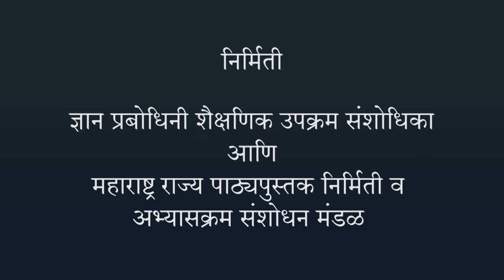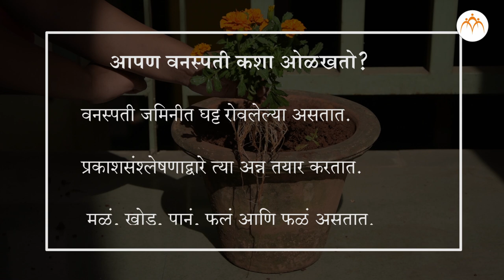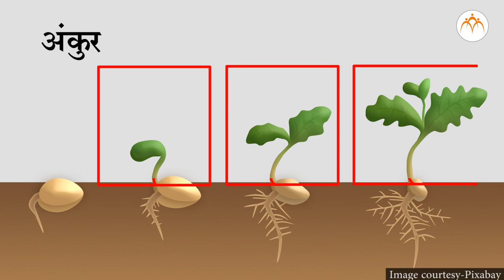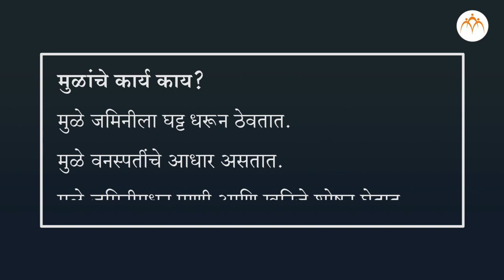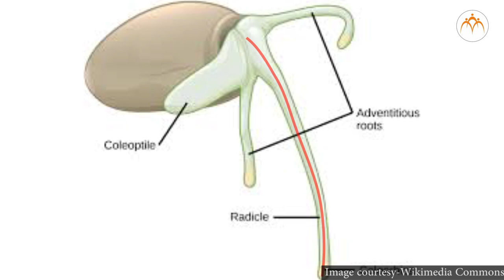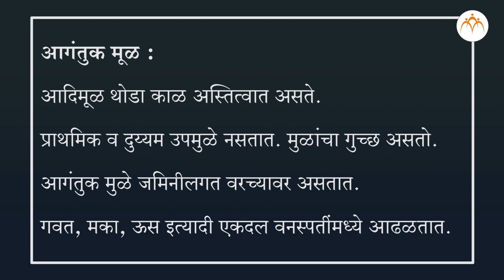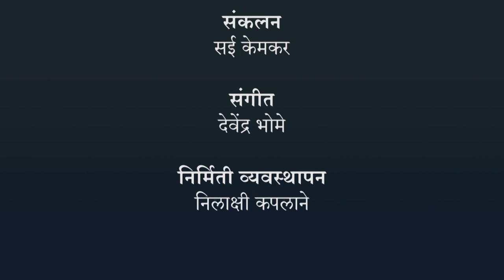वनस्पती : रचना व कार्ये - मूळ